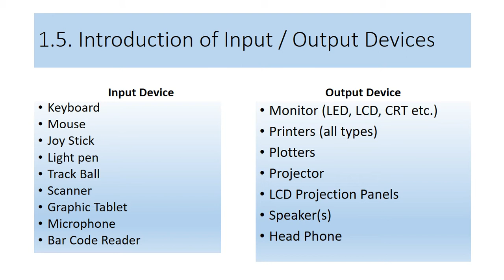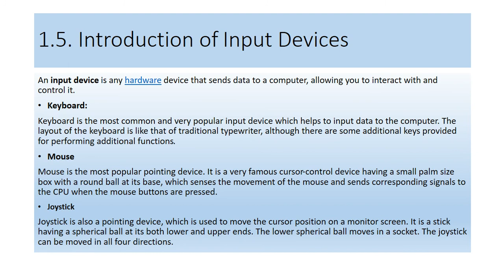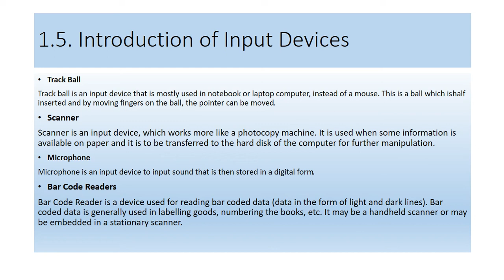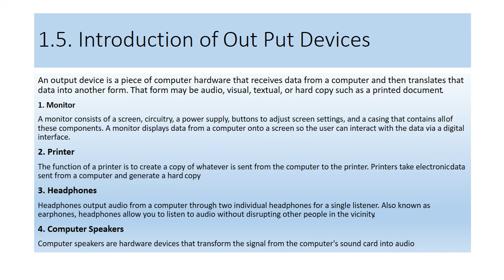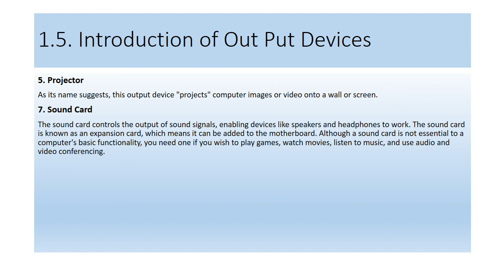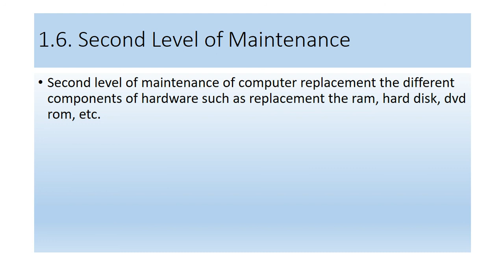Lecture # 3 Introduction to Input and Output Devices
This lecture explains
1- Input Devices
2- Output Devices

By,   Sir. Usman Shahid